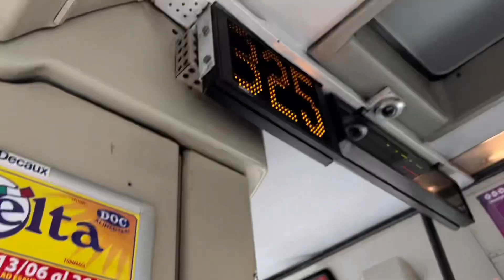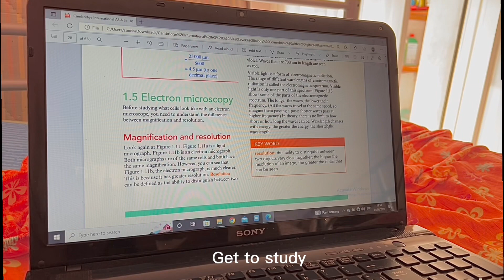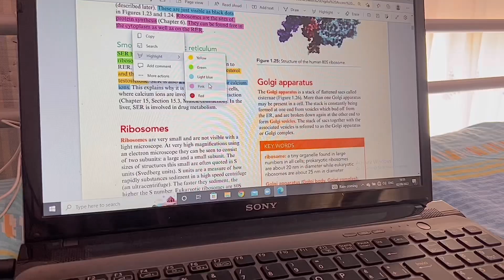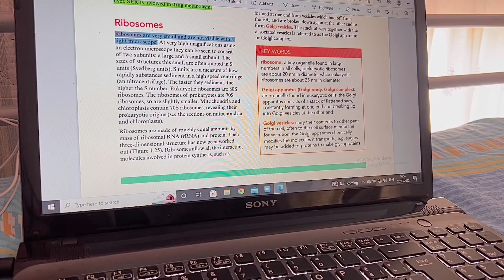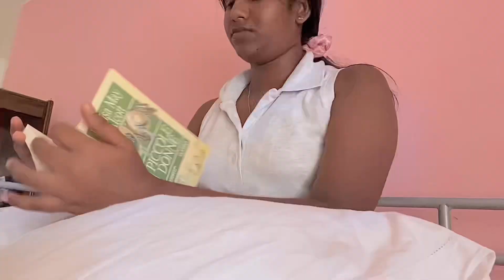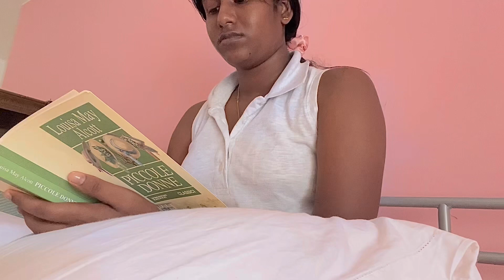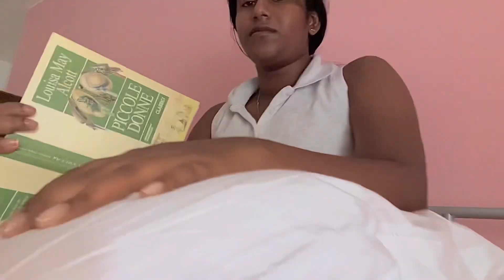✨GET TO KNOW THE CITY : Studying , Reading , Restaurants , visiting Milano ☘️❤️